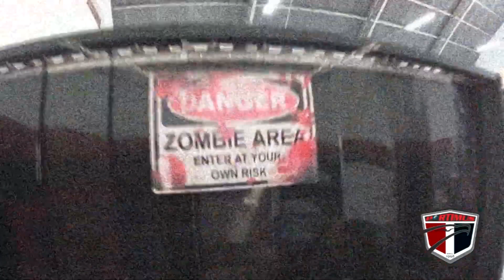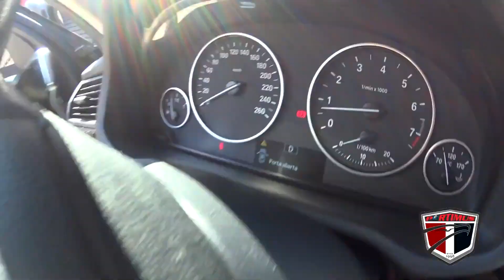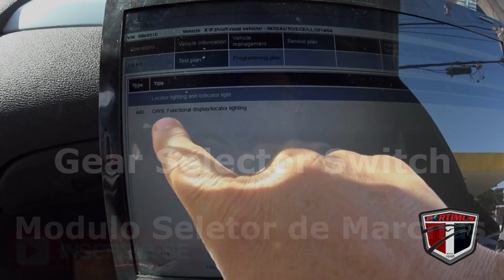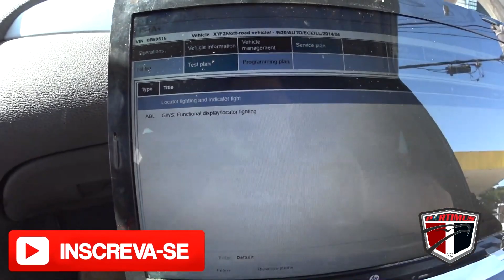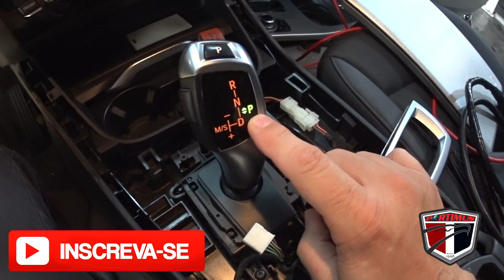BMW - Alavanca de Câmbio, luzes Não Acendem !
Alex da Portimus faz diagnóstico, reparo e reprogramação  da alavanca de câmbio de uma BMW, as luzes da alavanca se apagam quando troca de marchas.